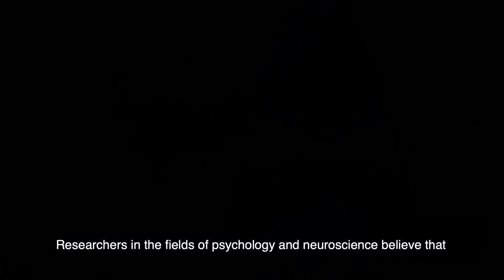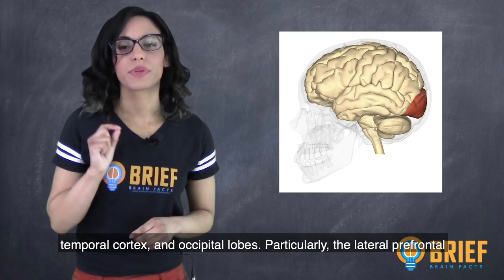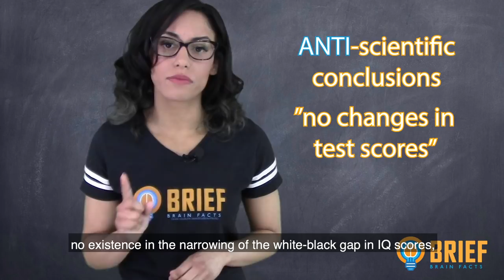What is Intelligence?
In this (extended) episode, I discuss what is understood from science about intelligence, IQ tests, and the brain. In the discussion, I detail the history of intelligence and IQ tests and some of the controversy about measuring IQ, and the assumptions some make if any IQ test score discrepancies emerge. I also add societal and ethical considerations. Everything in this episode is designed to answer: What is Intelligence? Thanks for coming to my TED Talk!

Referenced (not peer reviewed):
Herrnstein, R.J. & Murray, C. The Bell Curve: Intelligence and Class Structure
in American Life (Free Press, New York, 1994).